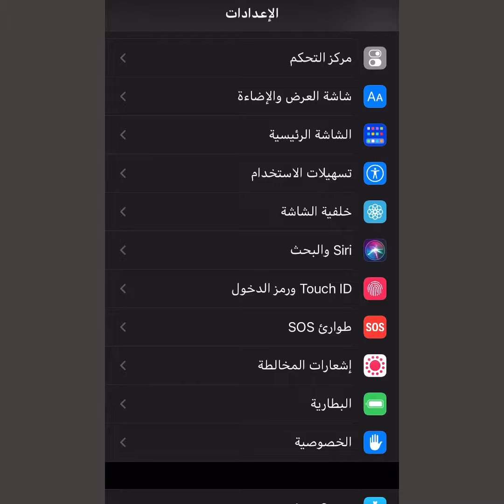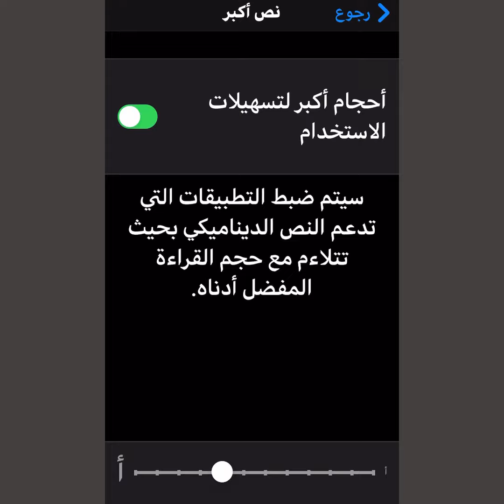تكبير حجم الكتابة في شاشة الايفون لتسهيل الاستخدام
طريقة تكبير حجم الكتابة في اجهزة الايفون لتسهيل استخدام الجهاز خصوصا لكبار السن